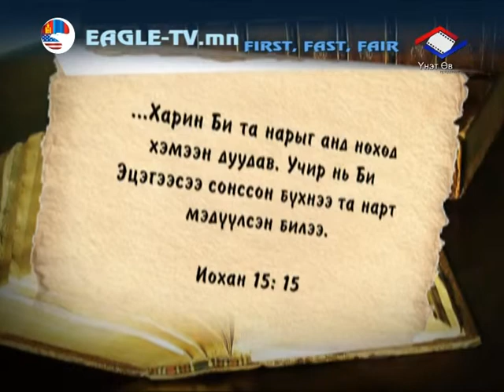Bidnees ekhelne-15-Sain naiz-3.mpg